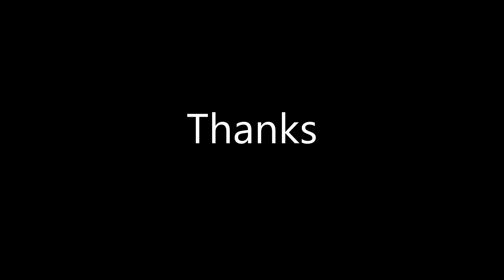KieselSoloContest2020 My entry for Kiesel Solo Contest 2020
Credit to Iphone8 Camera and Microphone